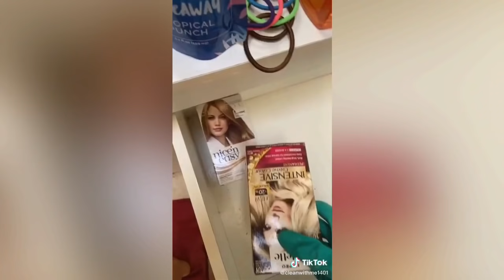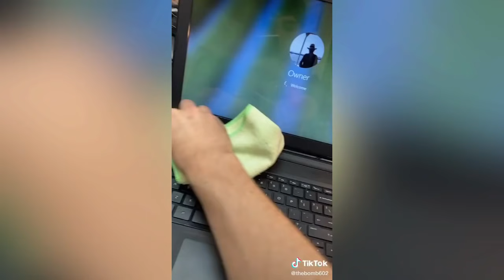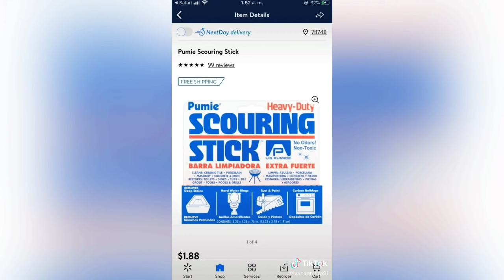BEST OF CLEANING TIKTOK PT. 10 | SATISFYING CLEANING TIKTOK COMPILATION 2021